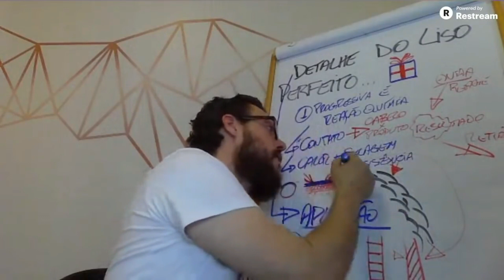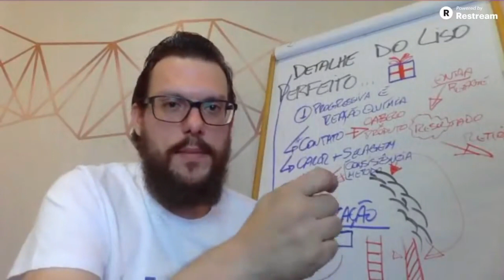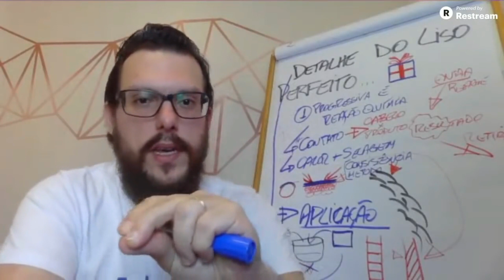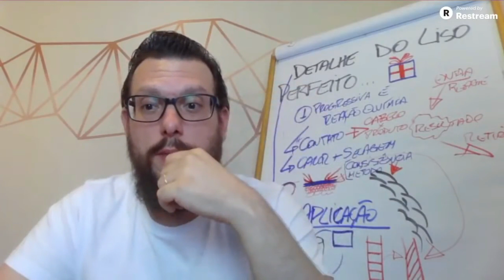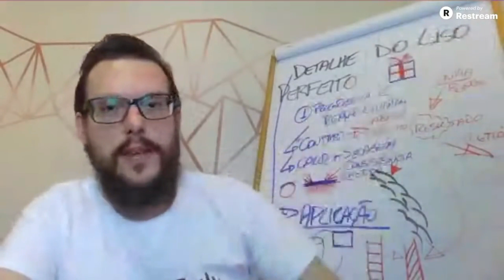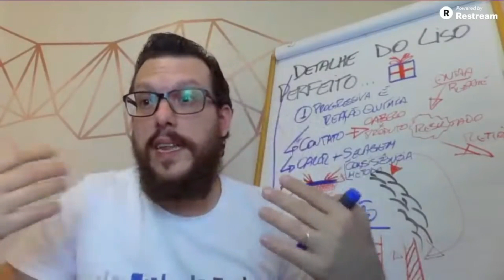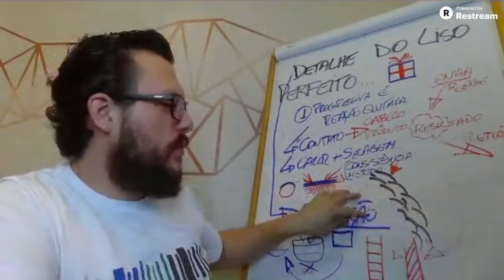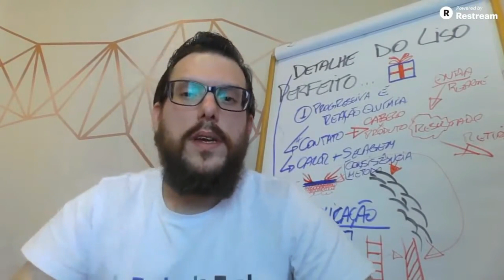TIRA OU DEIXA O PRODUTO DA PROGRESSIVA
O MAIOR PROBLEMA DE QUEM FAZ PROGRESSIVA, ACABE COM ESSA DÚVIDA
VEJA O VIDEO COMPLETO
1 DETALHE QUE GARANTE O LISO PERFEITO